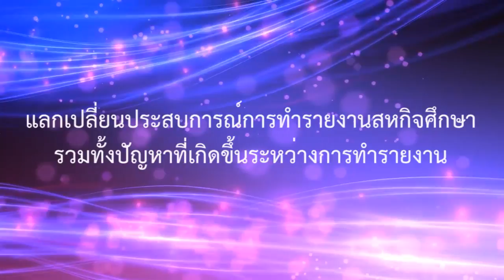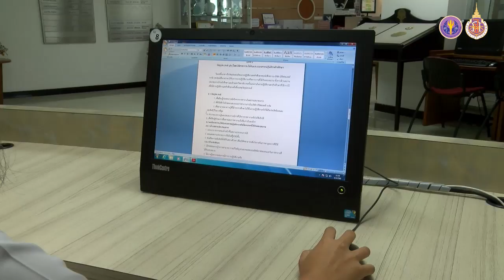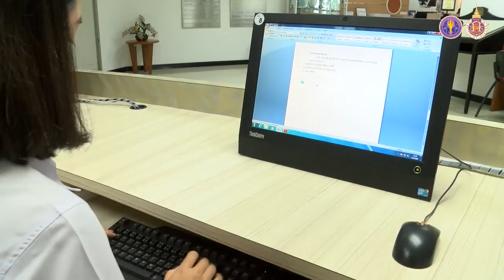wu005_09_แลกเปลี่ยนประสบการณ์การเขียนรายงานสหกิจศึกษา (EP.5)